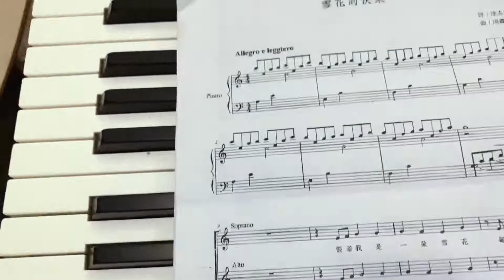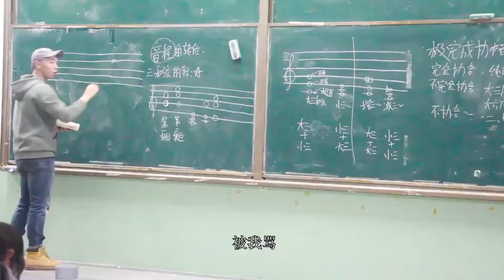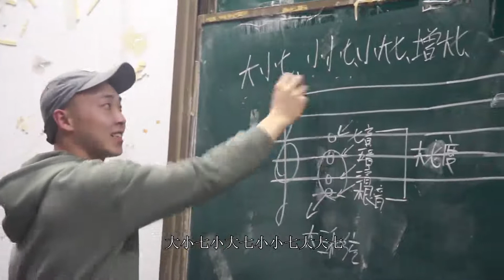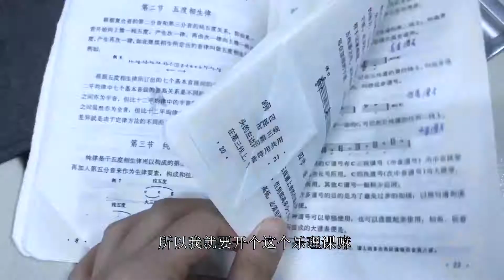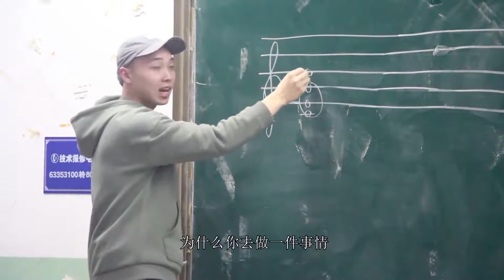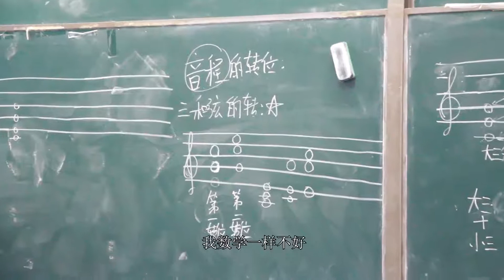Vlog 004 当我们谈论音乐的时候，我们在谈论什么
谢谢关注~
日日煮APP：紅中江口
新浪微博:@紅中江口